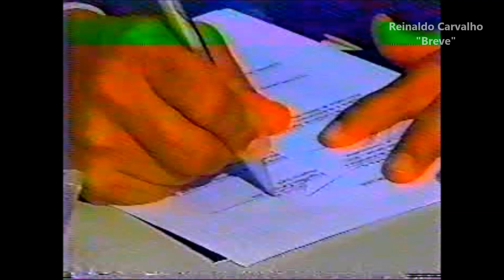ARCEBURGO/MG - INSTALAÇÃO DA CORY NO MUNICÍPIO EM 1999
Assinatura dos investimentos da Indústria Cory e Tamoyos em Arceburgo na sede do Banco de Desenvolvimento de Minas Gerais, BDMG, em julho de 1999.

O então prefeito Jamil Antônio Nicolau foi o protagonista dessa iniciativa. Suas gestões foram marcadas pela geração de emprego e renda para muitas famílias.

Empresa ribeirão-pretana detentora de marcas líderes no mercado nacional, como Icekiss, Hipopó, Chita, Azedinha e Lilith; a Cory em Arceburgo gera centenas de empregos diretos e indiretos.
Possui atuação social também consolidando o Instituto Cory de Educação e Cultura, ICEC, com mais de 200 alunos matriculados.

A instalação do Frigorífico Tamoyos não se consolidou no município arceburguense.